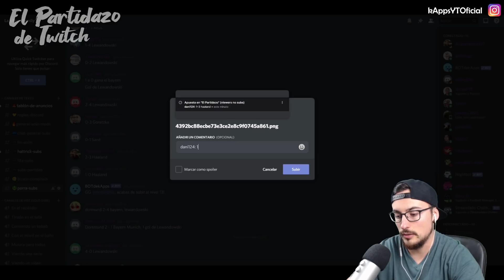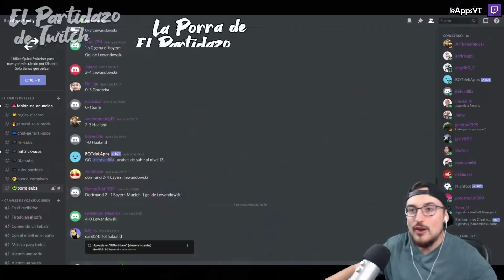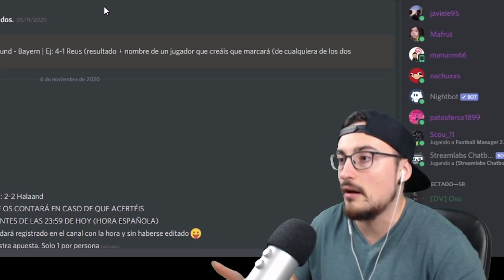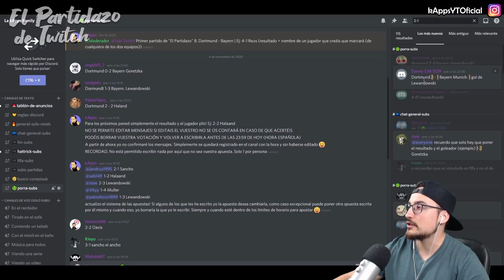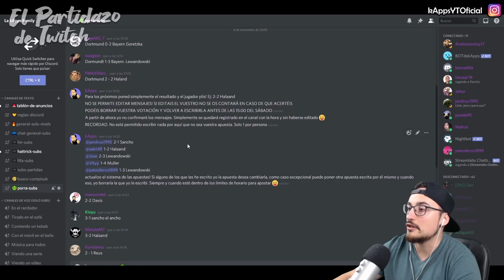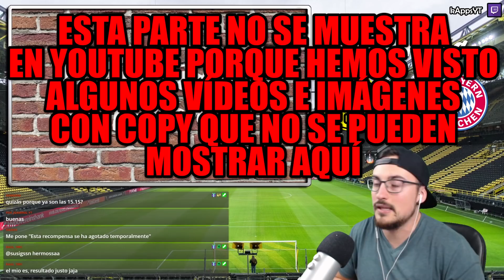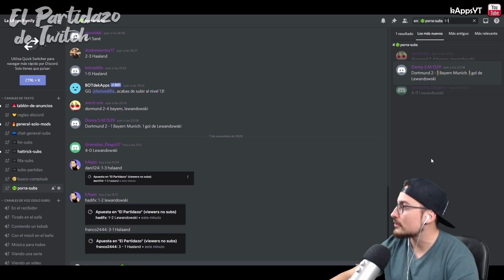PREMIO 10€ + BOTE | Dortmund - Bayern | EL PARTIDAZO de Twitch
Los sábados hacemos un evento especial en el canal de Twitch, donde casteo un partido simulado entre dos equipos que se enfrenten esa misma semana en la realidad. Nosotros lo haremos simulándolo en FIFA 21 donde ambos clubes estarán manejados por la CPU. Podrás apostar y ganar mínimo 10€ semanales y en caso de que no haya ganador se irá haciendo bote cada semana.
Este evento se hace como forma de agradecimiento por todo el apoyo que me dais en Twitch pasándoos por las emisiones y suporteando el contenido.
Para ganar hay que acertar el resultado del partido simulado y dar el nombre de un goleador (de cualquier equipo). Los suscriptores participarán sin tener que canjear nada (añadiendo su resultado en discord) y los viewers no subs podrán hacerlo canjeando un ticket por puntos del canal (punteles) durante la previa del partido. ¡Anímate y participa!